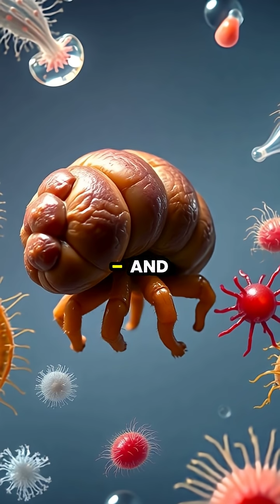Discover the Incredible Resilience of Tardigrades! 🌌🐻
Dive into the microscopic world of tardigrades, also known as water bears! These astonishing creatures can survive extreme temperatures, radiation, and even the vacuum of space. 🌍✨ From unlocking the secrets of cryptobiosis to inspiring groundbreaking medical technologies, discover how these tiny giants thrive in some of the most inhospitable environments on Earth—and beyond! 🔬💫

Join us as we explore their unique adaptations and the incredible potential they hold for science and medicine.